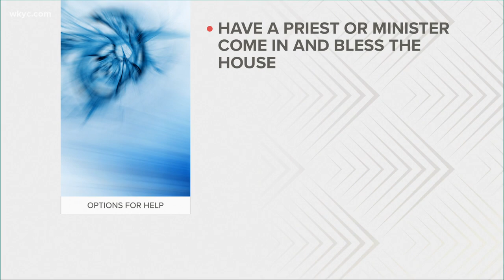Ohio ghost whisperer speaks to concerned homeowner about paranormal activities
National Paranormal Day is observed every May 3. It’s a day where people who believe in paranormal activities are encouraged to get together and share their experiences.

Here in Northeast Ohio, we have a well-known ghost whisperer. Mary Ann Winkowski says she has always had a gift of communicating with earthbound spirits. She even received an uptick in calls when the COVID-19 pandemic began since people were spending more time at home and noticing odd things happening around them – such as items being moved, unusual noises, and other phenomena.